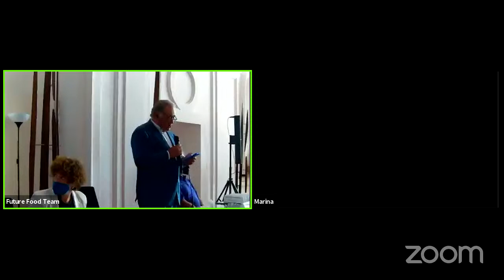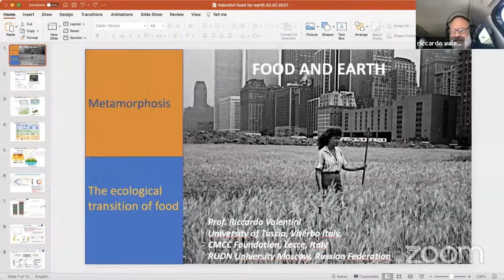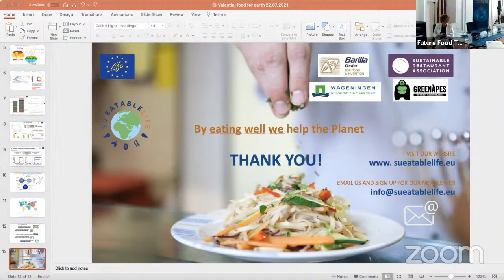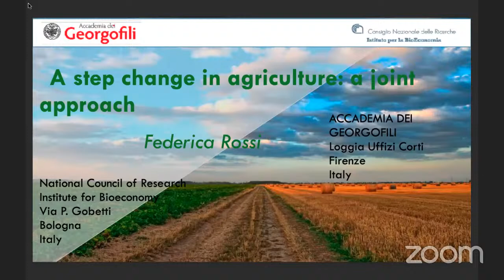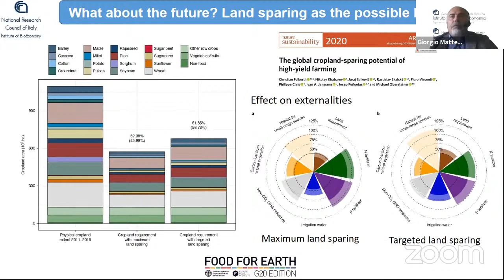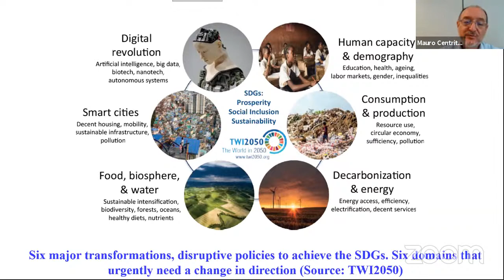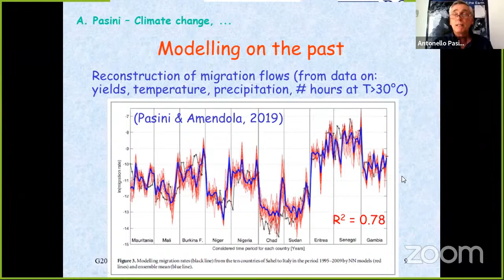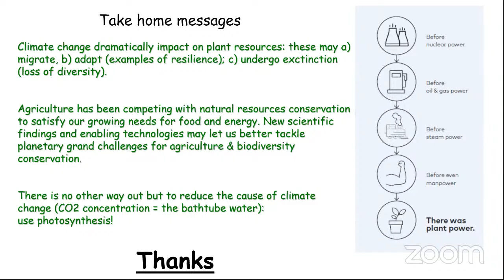Food For Earth: G20 Edition - Environment, Climate and Energy